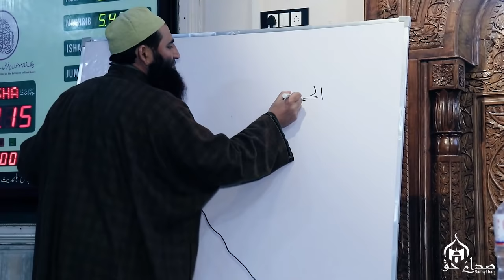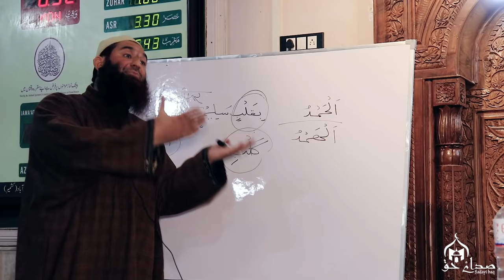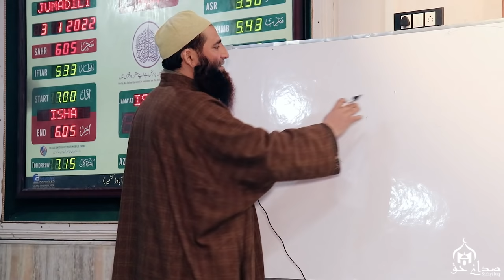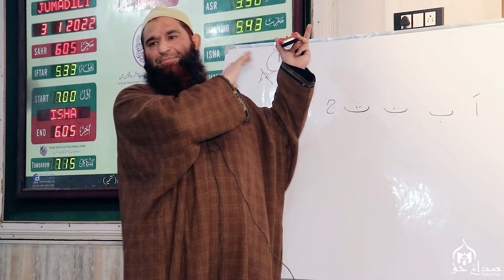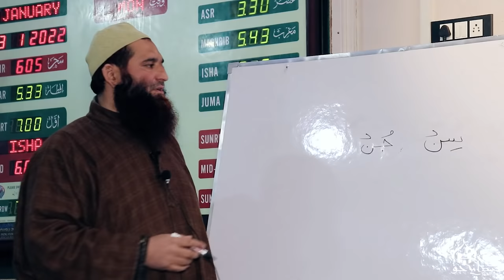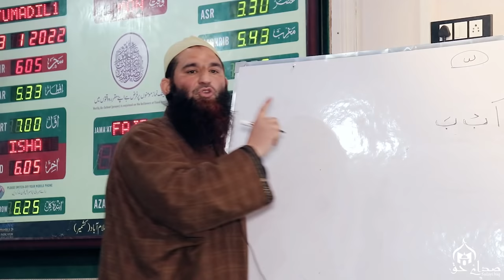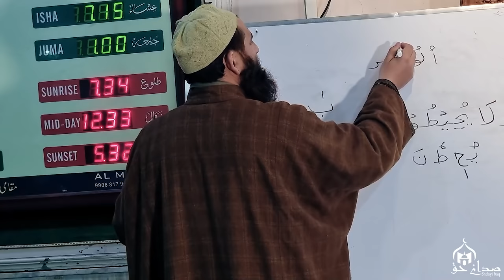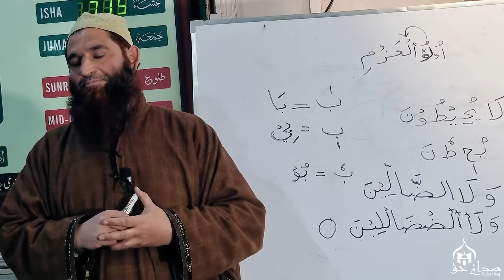Tajweed Al Qur'an | Aao Qur'an Seekhe | Learn Qur'an Perfectly | Class 1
The very helpful, informative and first of it's kind Tajweed classes in Kashmiri by Molana Riyaz Ahmad Wani AL Madani. Every Tuesday & Saturday.